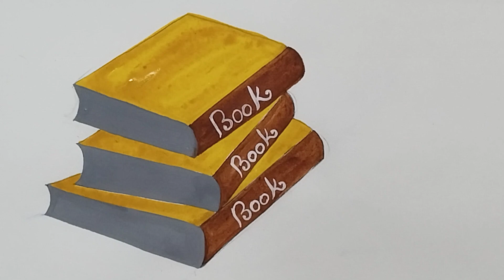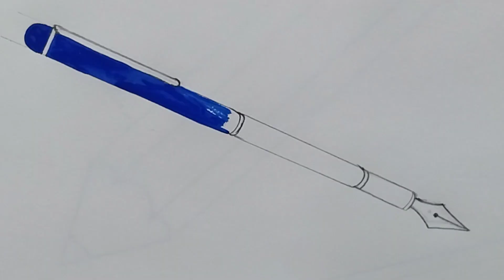Book,pen, pencil and bag painting || Water colour painting || hajabaralaart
ai video ta jodi valo lege thake tahole like 👍 comment korben please 🥰🥰❤️❤️🥰🥰

Views expressed disclaimers allow you to distance yourself from others' opinions. Investment disclaimers state that you take no responsibility for how others act on your advice. No guarantee disclaimers explain the limits of your products or services.